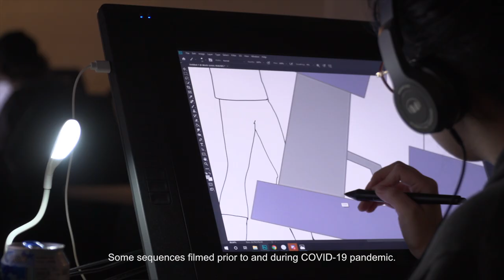Red Deer Polytechnic | Our Campus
Welcome to Red Deer Polytechnic

For 55 years, Red Deer Polytechnic has been proudly serving its learners and communities. The College continues to grow programs, facilities and opportunities as it transitions to become a Polytechnic during the next three to five years. This year, we will add seven new programs to more than 100 established programs (including full degrees, certificates, diplomas and skilled trades programs). Red Deer Polytechnic educates 7,500 full-and part-time credit students and more than 38,000 youth and adult learners in the School of Continuing Education each year.